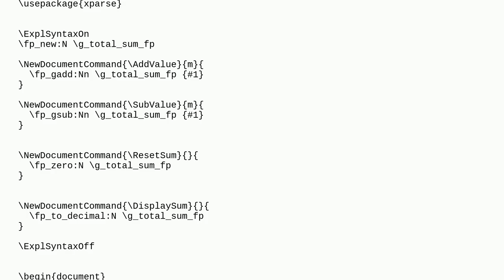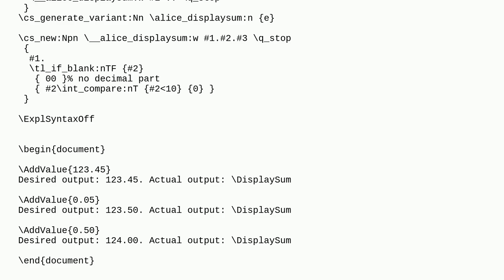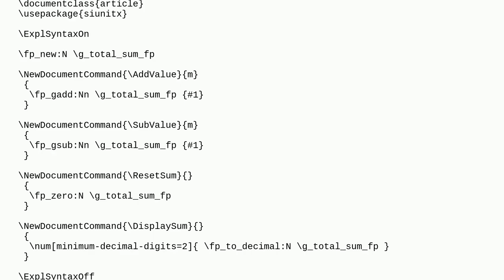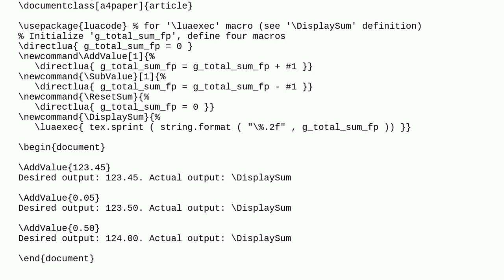Tex: Force 2 decimal places in xparse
Force 2 decimal places in xparse

A special thanks goes out to the community

  xparse